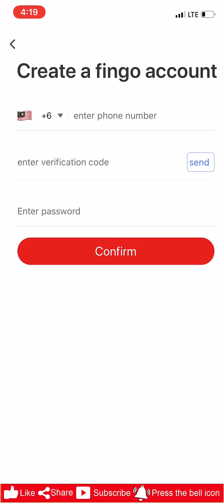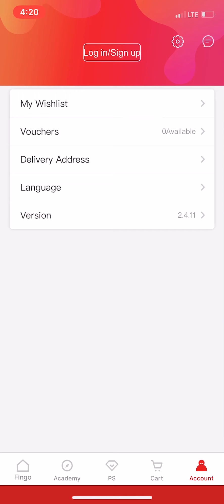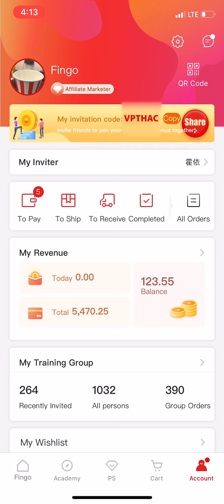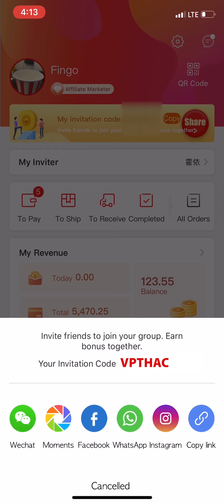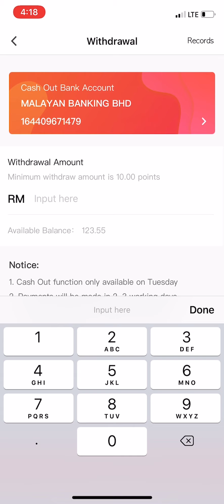Malaysia Fingo Apps Download Market Termurah Daftar Percuma - Full Explanation 2020 - 2021 - 3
Malaysia Fingo Apps Download Market Termurah Daftar Percuma - Full Explanation 2020 -
KLIK Link download Daftar FREE..

* Platform eCommerce HEBAT Untuk Rakyat Malaysia 2020 !!! Longterm bisnes.
Download On Your Smartphone Now.
* FINGO adalah aplikasi terbaru SAH dilancarkan oleh Pihak Kerajaan untuk membantu rakyatnya. SHOPPING ONLINE sama seperti di Lazada, Shopee, Zalora, Lelong dan sebagainya pada harga Murah, Mudah & Menguntungkan.
Namun apabila kita berbelanja melalui FINGO akan dapat lebih keistimewaan seperti berikut ;

* Bila ANDA Shopping Personal, ANDA dapat harga murah.
* Bila ORANG Lain Shopping pun ANDA dapat komisyen.
* Nak Untung Besar promote ramai2 shopping dlm FINGO, ANDA akan kumpul duit??
* JOM jadi yang terawal, sertai SEKARANG !!!* KLIK Link dibawah..